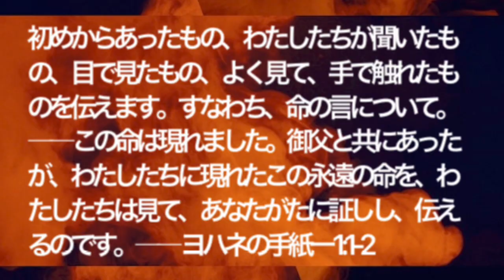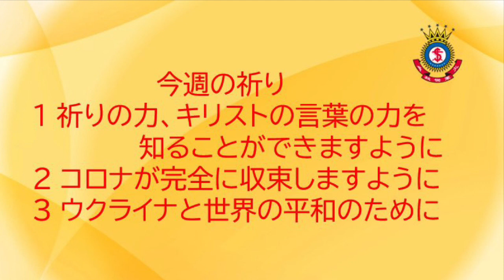救世軍横浜小隊オンライン祈祷会11月25日(金)第908回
第９０8回　オンライン祈祷会のご案内　11月25日（金）朝7時（時間は調整ください）

聖書　ヨハネの手紙１　1章1、2節　初めからあったもの、わたしたちが聞いたもの、目で見たもの、よく見て、手で触れたものを伝えます。すなわち、命の言について。―― この命は現れました。御父と共にあったが、わたしたちに現れたこの永遠の命を、わたしたちは見て、あなたがたに証しし、伝えるのです。――

メッセージ　永遠に変わらないキリスト
キリストは天地創造の前から父なる神と共におられました。（コロサイ1:16-17 天にあるものも地にあるものも、見えるものも見えないものも、王座も主権も、支配も権威も、万物は御子において造られたからです。つまり、万物は御子によって、御子のために造られました。御子はすべてのものよりも先におられ、すべてのものは御子によって支えられています。） そして、今もこれからも変わりません。（ヘブライ13:8 イエス・キリストは、きのうも今日も、また永遠に変わることのない方です。） このキリストを多くの人に伝えたいと思います。

今週の祈り
１ 祈りの力、キリストの言葉の力を知ることができますように。
２ コロナが完全に収束しますように。
３ ウクライナと世界の平和のために。